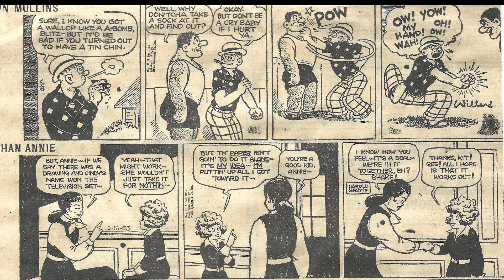Cartoon Parade #2160 of the Early 1950s/Best Classic Country Songs Of 50s 60s